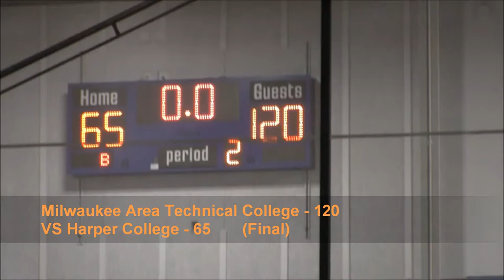Men's Basketball VS Harper College Game Highlights (01/03/19)